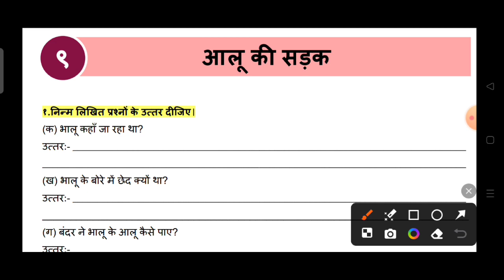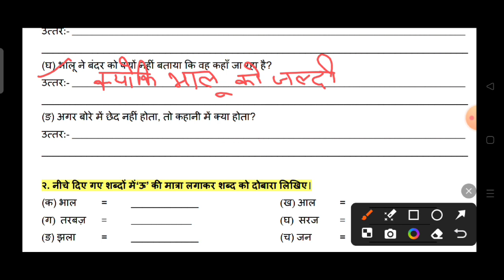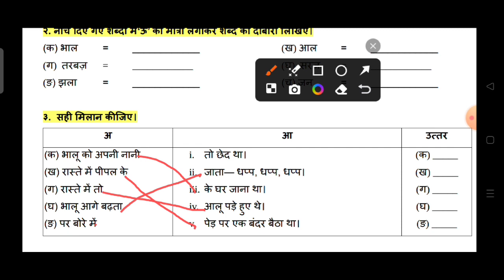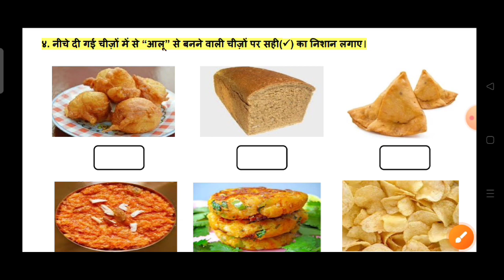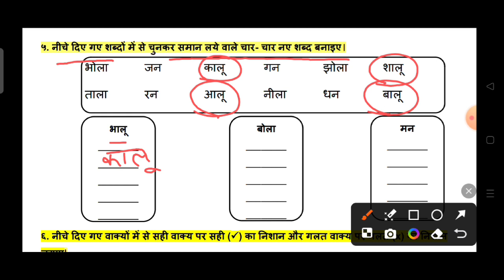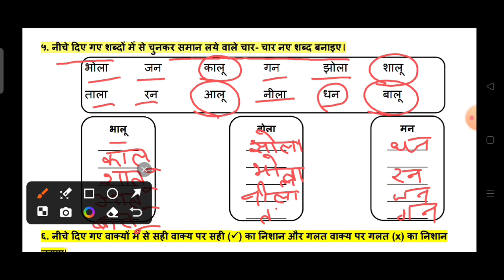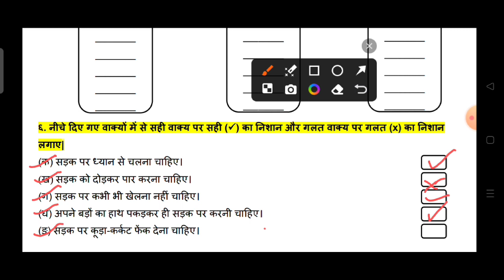CLASS 1 // How to Solve Hindi Sarangi work sheet ///chapter 9// आलू की सड़क!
CLASS 1 //Hindi Sarangi work sheet ///chapter 9// आलू की सड़क!
class 1 HINDI
class 1 Hindi Sarangi
how to solve Hindi Sarangi work sheet
chapter 9 aalu ki sadak
aalu ki sadak
KV teacher universal This playlist is meticulously crafted to assist students in their Hindi NCERT exams, board exams, cycle test, periodic test, final exam, session ending exam, for classes 01 to 8th, and general study tips. It encompasses a wide array of topics such as exam strategies, study techniques, motivation, and tricks to achieve high scores.